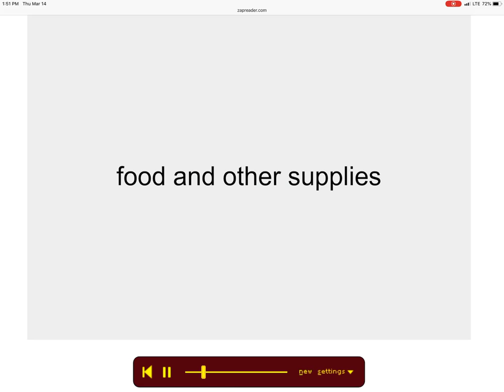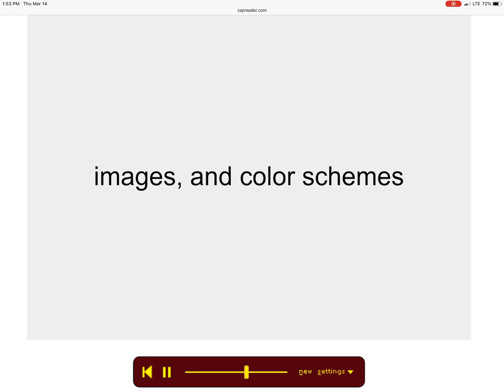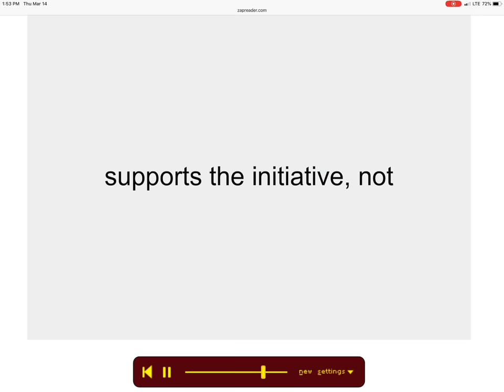Christian Crowdfunding for your Faith-based Initiatives; a How To for 2019.